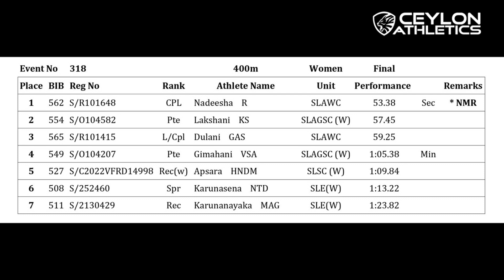400m Womens Finals - Nadeesha Ramanayaka Meet record - 58th Army Athletics Championship - 2023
58th Army Athletics Championship 2023

0:00 - Ceylon Intro
0:06 - Event